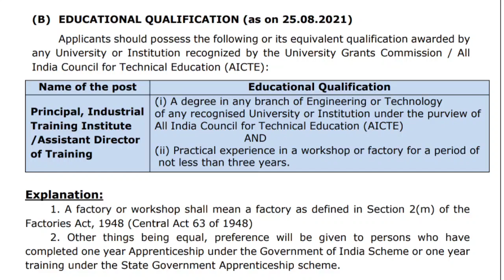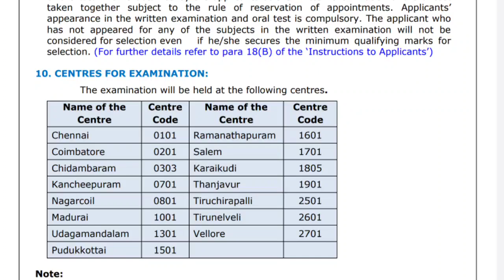Tnpsc Today (07.11.2021) latest updates | TNPSC today news | Tamilnadu Jobs & govt news